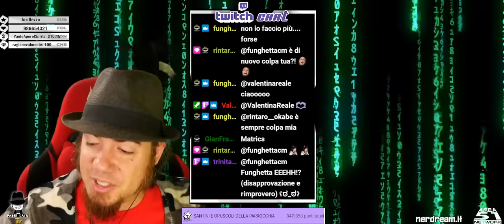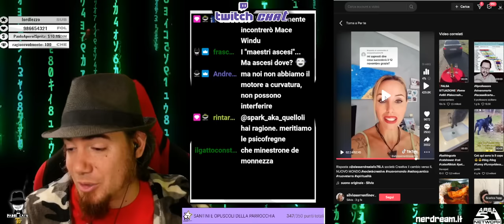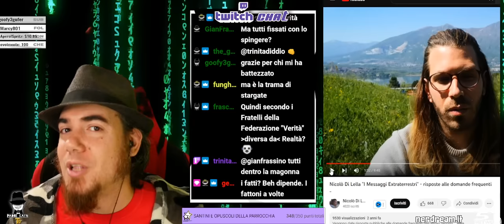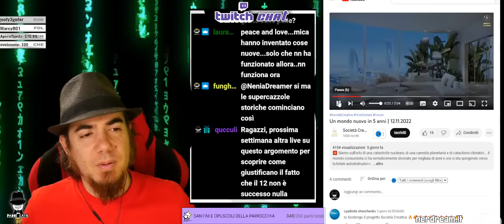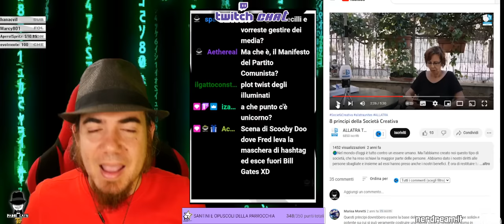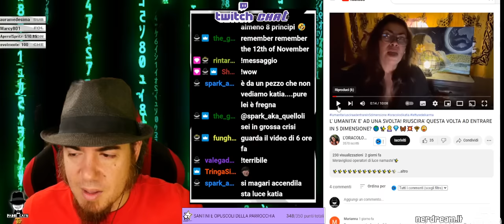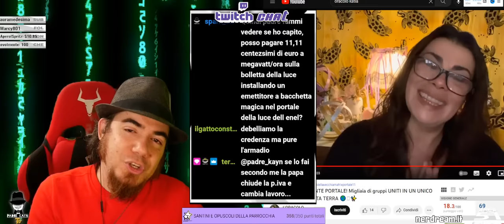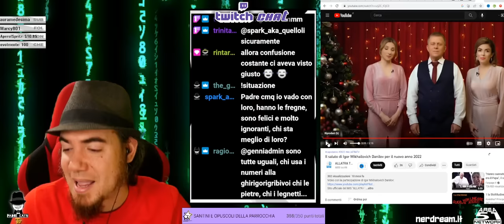Un mondo nuovo in arrivo il 12 novembre (Società Creativa) - LIVE TWITCH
***Pagina Facebook: Padre Kayn - Leggiamo insieme la bibbia